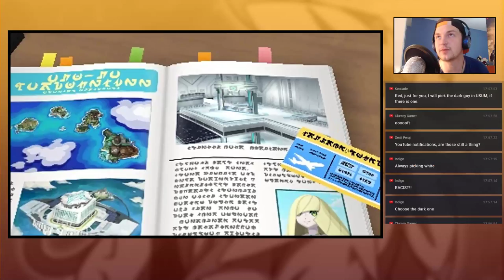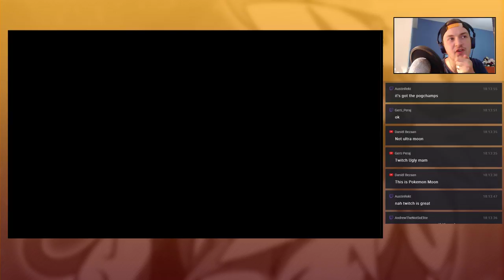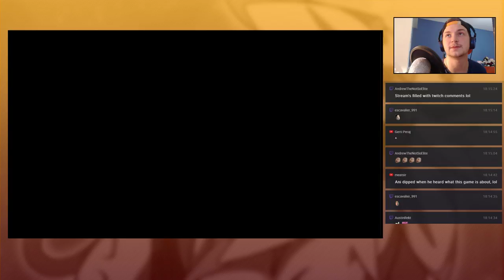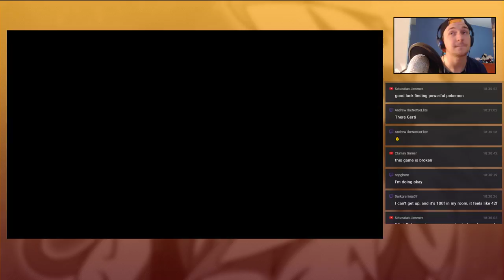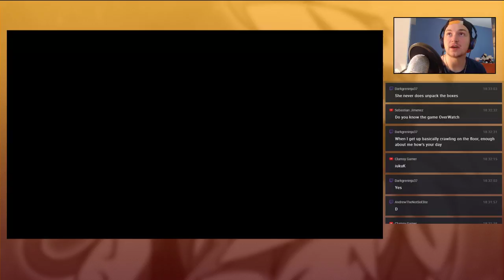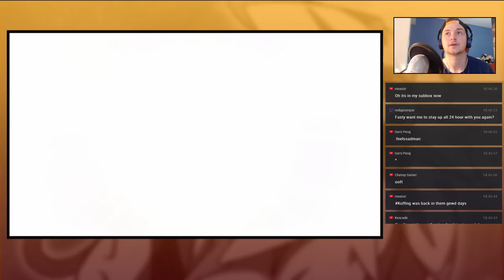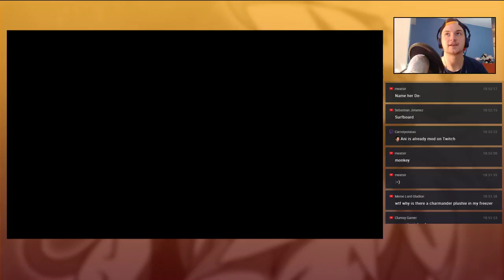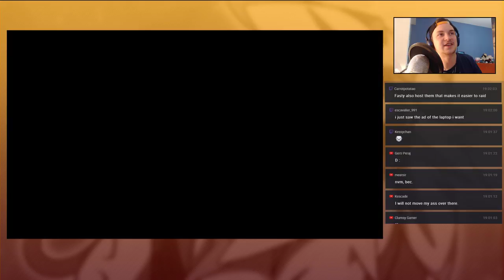Pokemon Nova Sun - Playthrough Live [ Ultra Sun and Ultra Moon Hype Stream ]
Hello everyone my name is FastyPace and welcome to Pokemon Nova Sun

Become a sponsor Today and get an exclusive Badge in stream! Also have a chance to win a  booster pack by the end of each month you are sponsoring this channel :

Donations are welcomed and will go into stuff for youtube (if you donate with your bank account please let me know,because the alert won´t appear without me accepting the money):

If you like to send in fanmail, which i will open up on video, then you can now do it! :D

Jason Small
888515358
Packstation 225
12279 Berlin

Chat rules: 1) No spamming! 2) No caps spamming! 3) No disrespect against other viewers! 4) Respect the stream, the mods and Fasty! 5) NO ADVERTISING!!! 6) NO SHITPOSTING 7) Only English Chat 8) No Shoutouts 9) no asking for mod

Be nice to eachother in the Chat!

Deviantart from the creator of my new profile picture SHE IS AMAZING GO SUPPORT HER!!!: